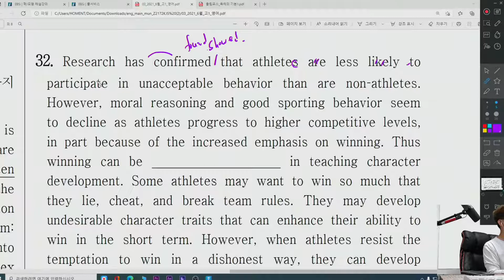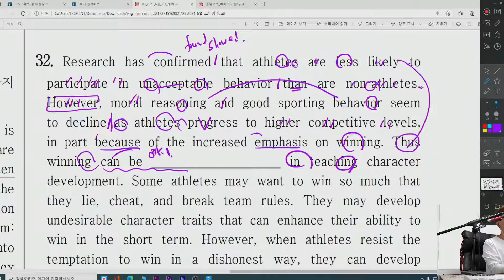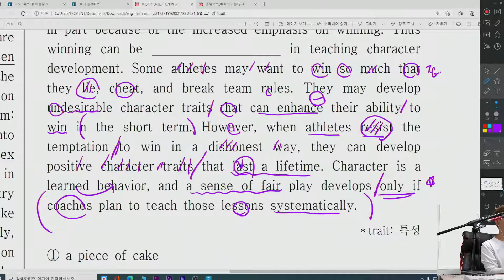2021 06 월 모의고사 32번